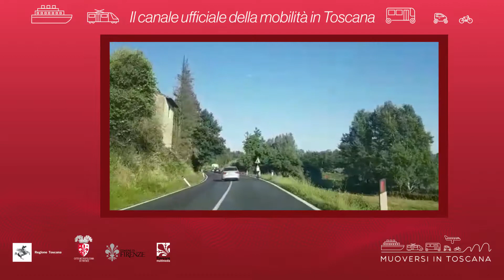Muoversi in Toscana - Edizione delle 16 del 15 luglio 2019